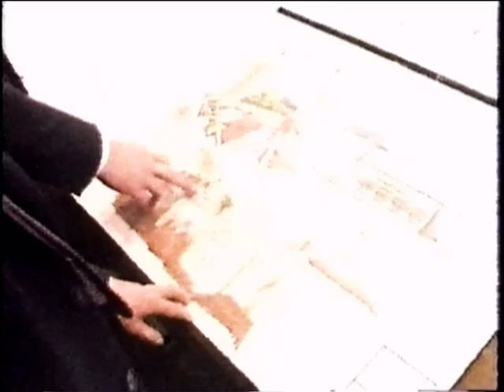Alton Towers John Broome TV Feature – BBC Money Programme (1981)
Alton Towers' original developer John Broome is interviewed about his leisure ambitions, in 1981 at the time the park's success kicked off.

Not being monetised.